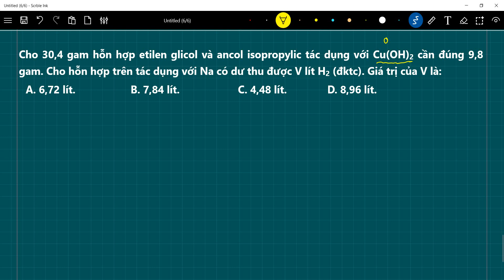Cho 30,4 gam hỗn hợp etilen glicol và ancol isopropylic tác dụng với CuOH2 cần đúng 9,8 gam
Cho 30,4 gam hỗn hợp etilen glicol và ancol isopropylic tác dụng với Cu(OH)2 cần đúng 9,8 gam. Cho hỗn hợp trên tác dụng với Na có dư thu được V lít H2 (đktc). Giá trị của V là:
 A. 6,72 lít.  B. 7,84 lít. C. 4,48 lít. D. 8,96 lít.